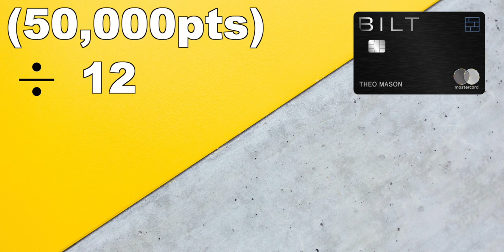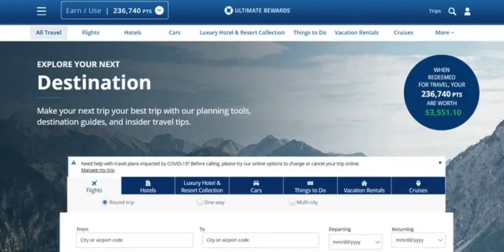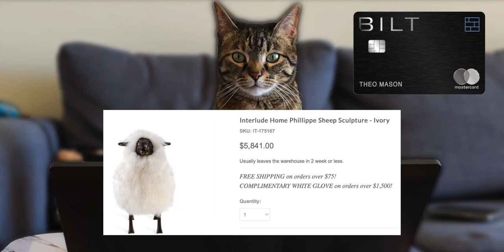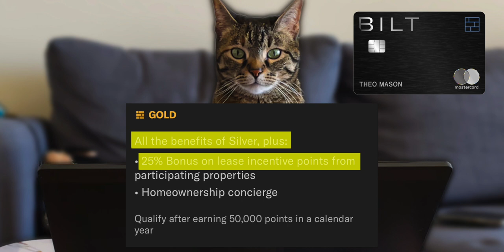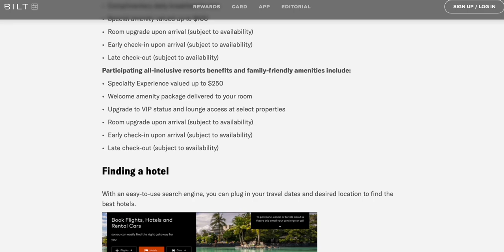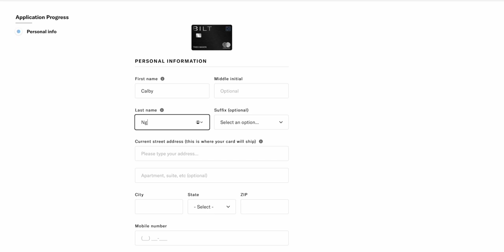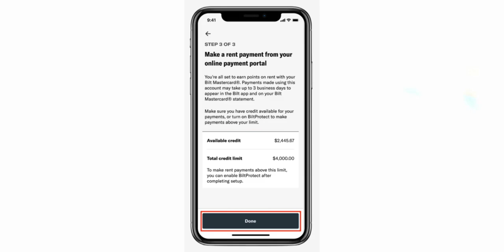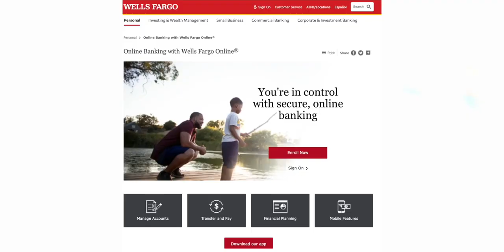BILT Mastercard | How to Use to Pay Rent and Earn Points with No Fees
My experience and in depth review of the Bilt Credit Card. Since using the Bilt Card to pay for rent for one month. Also my reasoning why the Bilt Card is the most valuable no annual fee credit card; that could give you points you would have never gotten without the Bilt Card. I will also show you feature of the Bilt Card and the Bilt Rewards App. Along with tips and tricks to maximize the points you get with the Bilt Card.

Timeline
0:00 Start
0:32 Multipliers
3:18 Point Value
6:10 Bilt Collection
7:03 Status
9:04 Features
11:23 Fees
11:41 Welcome Bonus
12:14 Application
13:03 Physical Card
13:32 Bilt App
14:28 Pay Rent
15:59 Bilt App
16:33 FAQ

This compensation may impact how and where products appear on this site (including, for example, the order in which they appear). The site does not review or include all companies or all available products. It is not intended to be investment advice. Seek a duly licensed professional for investment advice. The content in this video is accurate as of the posting date. Some of the offers mentioned may no longer be available.